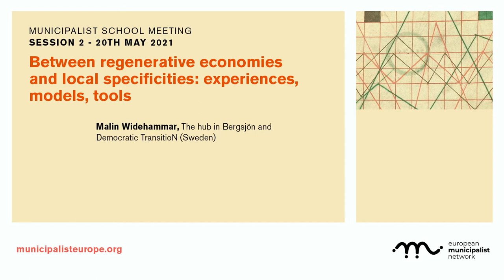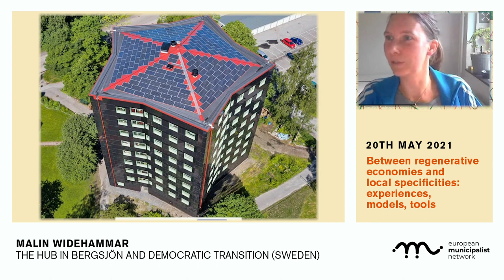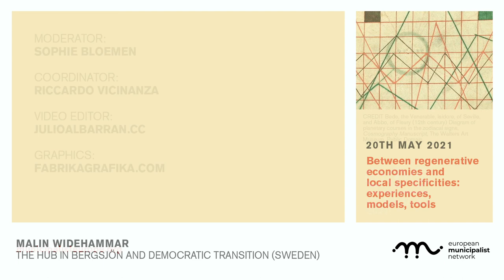Malin Widehammar. Municipalist School. Session 2: Regenerative economies and local specificities.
Intervention of Malin Widehammar,  The hub in Bergsjön and part of the organisation Democratic Transition, (Gothenburg, Sweden) at the 2nd session of the Municipalist School Meeting.

Faced with the exacerbation of socio-economic inequalities, new models of local and regenerative economies have developed in recent years in cities to meet growing social and environmental needs. In this second session, we debate: ‘Between regenerative economies and local specificities: experiences, models, tools’. With the participation of Sophie Bloemen, Commons Network (Amsterdam, Netherlands); Drazen Simlesa, ZMAG – Good Economy Network (Croatia) and general coordinator of RIPESS EU – Solidarity Economy Europe; Malin Widehammar,  The hub in Bergsjön and part of the organisation Democratic Transition, (Gothenburg, Sweden) and Ugo Rossi, SET- Sud Europa di fronte alla Turistificazione (Italy).